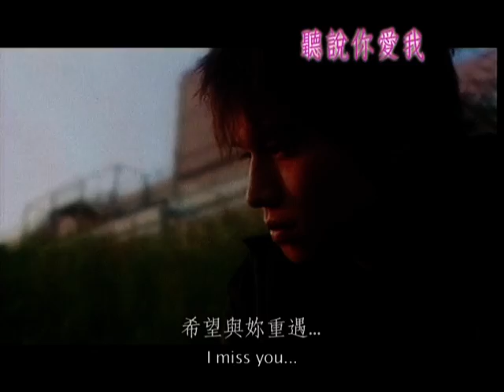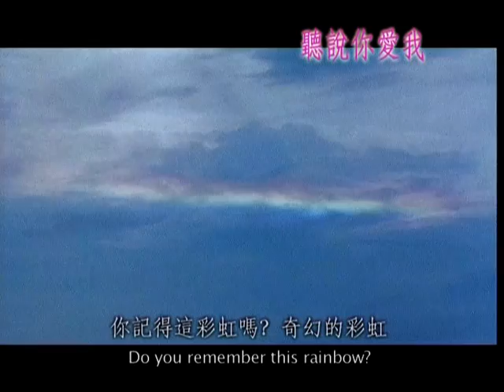movie trailer - Rainbow Song 聽說你愛我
a japanese movie produced by Shunji IWAI (岩井俊二) featuring Hayato ICHIHARA (市原隼人), Juri UENO (上野樹里), Yu AOI (蒼井優)